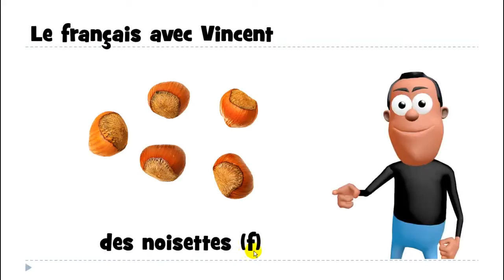Baro luuqada Faransiiska # 1 mot # des noisettes